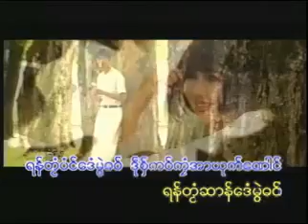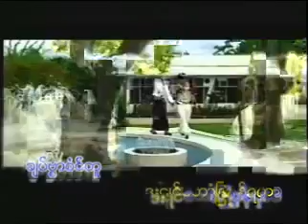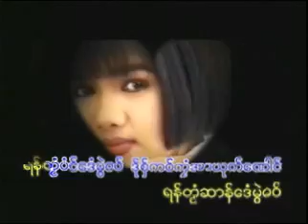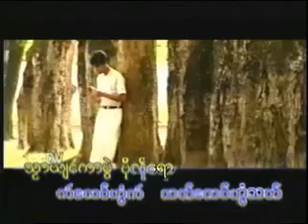mon math chan music video karaoke YouTube